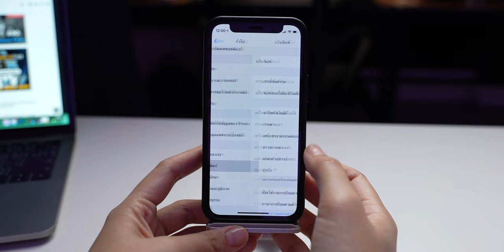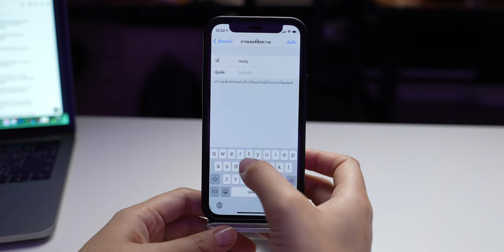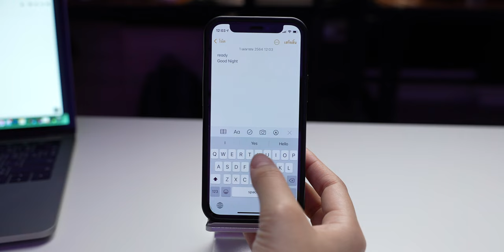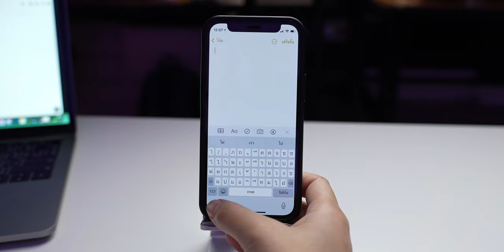สอน 7 เทคนิค ให้พิมพ์เร็วขึ้นใน iPhone | iMoD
สำหรับผู้ใช้ iPhone อาจจะมีหลาย ๆ วิธีการมากมายที่ทำให้เราพิมพ์เร็วขึ้น วันนี้ทีมงาน iMoD ก็ได้นำเอา 7 เคล็ดลับ ที่จะช่วยทำให้พิมพ์ได้เร็วขึ้นมาแชร์ให้ได้ชมกัน

00:00 - เปิดคลิป
00:17 - 1. เปิดใช้งานการคาดเดาคำ
01:00 - 2. ลากเพื่อพิมพ์
01:23 - 3. การแทนที่ข้อความ
02:03 - 4. เขย่าเพื่อเลิกทำ
02:18 - 5. ย้ายเคอเซอร์
02:49 - 6. พิมพ์ตัวเลขอย่างรวดเร็ว
03:06 - 7. พิมพ์มือเดียวง่าย ๆ

📌 คลิป How-to ที่น่าสนใจ
✅ วิธีทำให้สายโทรเข้า เป็นรูปคนโทรแบบเต็มหน้าจอใน iOS 14
✅ แอปติดเครื่อง iPhone หาย เอากลับมายังไง?
✅ ถ่ายเซลฟี่ด้วย iPhone 12 ยังไงให้ปัง (iPhone 11 และรุ่นอื่น ๆ ก็นำไปใช้ได้)
✅ 6 ฟีเจอร์มีประโยชน์ใน iPhone ที่คุณอาจยังไม่เคยลองใช้มาก่อน
✅ 10 ทริคไม่ลับ Apple iPhone ที่จะมาช่วยให้เราใช้ไอโฟน ได้ง่ายยิ่งขึ้น
✅ 7 ทริคใช้ Apple Watch ให้คุ้ม ที่หลายคนอาจไม่รู้มาก่อน!
✅ 8 ฟีเจอร์ไม่ลับ iPad ที่บางคนไม่รู้!! (อัปเดต 2021)